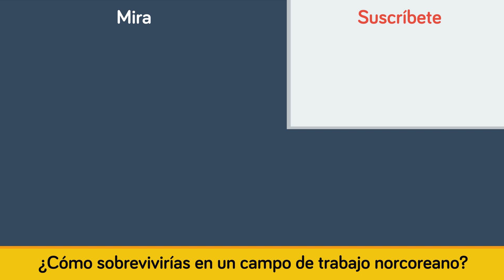Todo lo que sabemos sobre los terroríficos campos de trabajo norcoreanos.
Corea del Norte es un país encerrado, por lo que es difícil encontrar información confiable sobre algunos de los horrores de su pasado, pero en el video educativo animado de hoy estamos desenterrando todo lo que podemos encontrar sobre los temidos campos de trabajo norcoreanos.